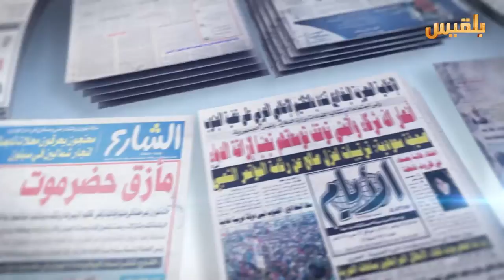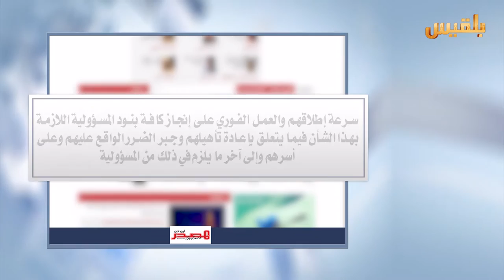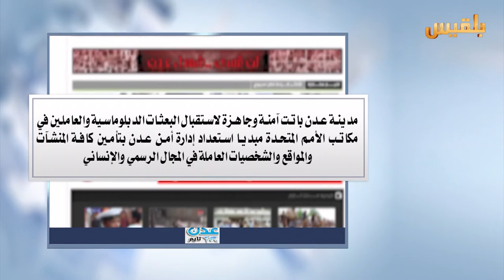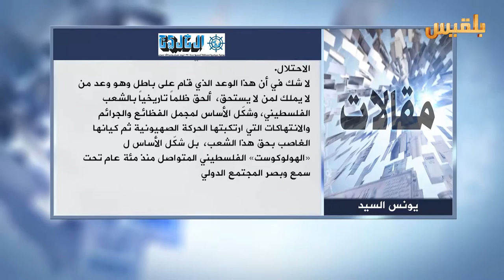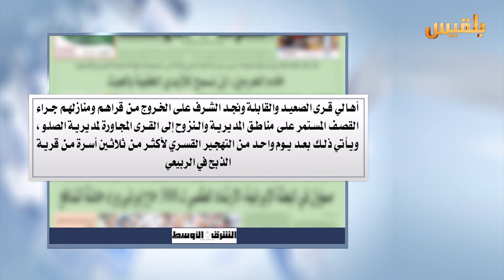كشك الصحافة | 3 - 11 - 2016 | تقديم : افنان توركر